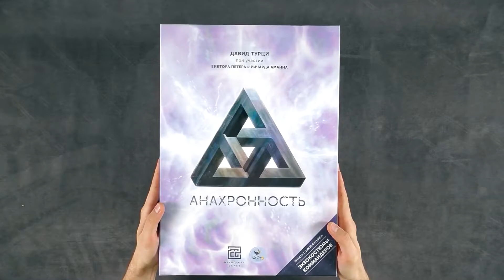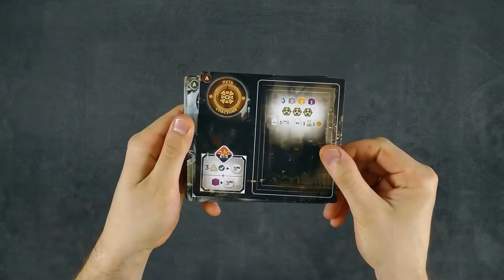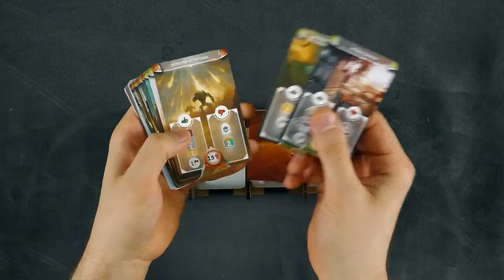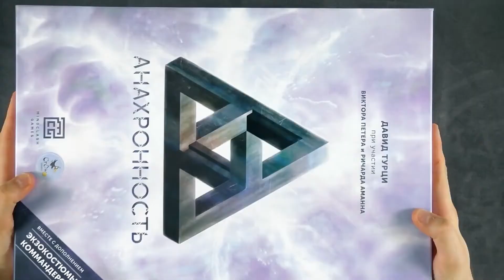Board game Anachrony Unpacking \ Настольная игра Анахронность Распаковка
Распаковка Настольной игры Анахронность . В Настольной игре Анахронность находится просто настоящий клад внутри коробки, огромное количество тайлов и жетонов, но главной изюминкой Анахронности, кроме ее механик и темы, является великолепные и уникальные фигурки экзокостюмов, которые кстати покрашены в данной коробке.

Web money:
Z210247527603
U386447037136